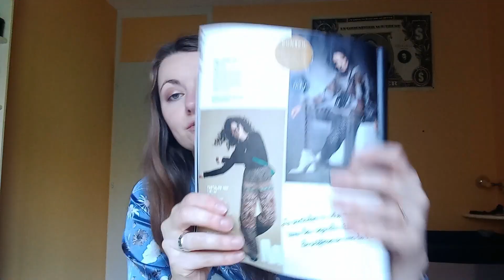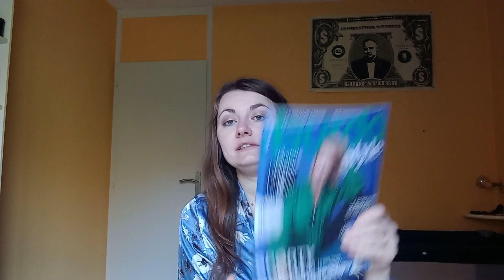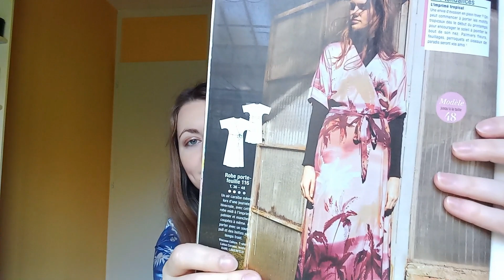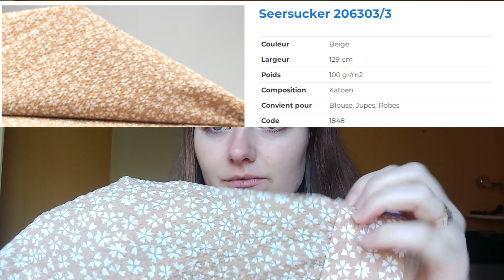Bilan Couture Octobre 2023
Et non je n'ai pas oublié de faire mon bilan d'octobre .
J'ai eu hélas bien peu de temps pour moi...